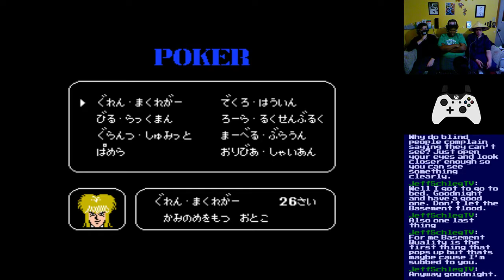Basement Quality - NES Marathon (Part 3/10)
04/09/2018 - Bleeps and Bloops

Pat, Taha, and Nathan apparently know nothing about Alice Cooper

Just sit right back and you'll hear a tale,
A tale of a fateful trip,
That started from this tropic port,
Aboard this tiny ship.